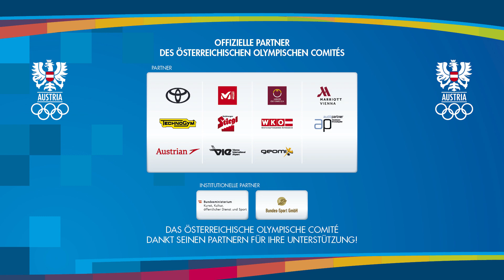Überraschungszeit zum Auftakt | EYOF 2022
Das rot-weiß-rote Schwimmteam startete mit zwei Achtungserfolgen in den ersten Wettkampftag bei den Europäischen Olympischen Jugendspielen in Banská Bystrica. Lukas Edl sorgte über 100 m Rücken für eine kleine Überraschung, verbesserte seine persönliche Bestmarke auf 57,95 Sekunden und beendete den Wettkampf auf dem tollen 10. Platz. Seine Teamkollegin Hannah Ehrich glänzte in ihrer Paradedisziplin über 200 m Schmetterling ebenfalls mit einer starken Performance und holte Platz 11.